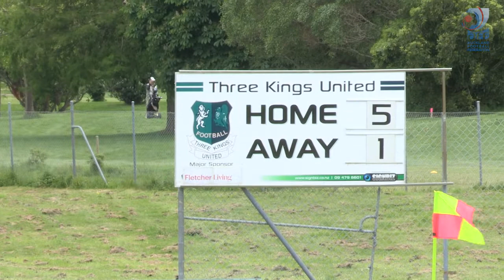AFF - Auckland v WaiBOP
Highlight's from Auckland's 5 - 1 win over WaiBOP in the National Women's League